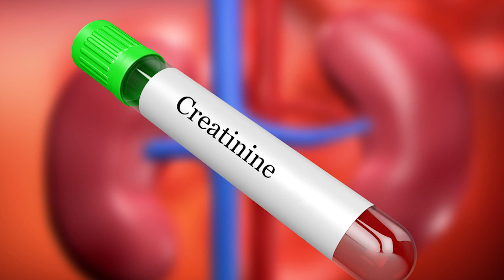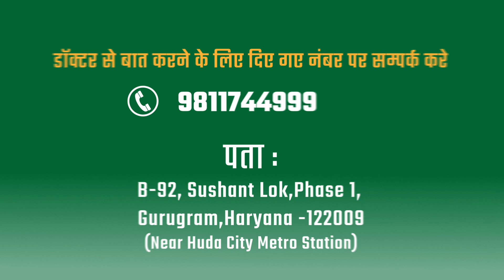रागी खाए किडनी फेल नहीं होगी | Renal Diet Chart for Kidney Patients | Finger Millets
𝐃𝐞𝐬𝐜𝐫𝐢𝐩𝐭𝐢𝐨𝐧

diet में हेल्दी अनाज को शामिल करना आपकी सेहत के लिए बहुत फायदेमंद होता है.
क्योंकि साबुत अनाज की मदद से आपके शरीर में कई पोषक तत्वों की मात्रा की पूर्ति हो जाती है।
सामान्य तौर पर घर में गेहूं के आटे के अलावा और भी कई अनाज अनाज के रूप में इस्तेमाल किए जाते हैं।

जिनमें से एक है
बाजरे में उच्च मात्रा में starch होता है जो एक उच्च ऊर्जा वाला भोजन है।
इसलिए बाजरे का सेवन करने से आपका पेट देर तक भरा रहता है और आपको जल्दी भूख भी नहीं लगती है साथ ही शरीर को ऊर्जा मिलती है।
बाजरे में एंटी-डायबिटिक गुण होते हैं, जो आपके ब्लड में शुगर के लेवल को बढ़ने नहीं देते हैं.

ताकि आप diabetes के शिकार न हो जाएं।
और आपको बता दें कि जब आपके blood में sugar level normal रहता है तो इससे आपकी किडनी के काम पर दबाव नहीं पड़ता है।
और आपकी किडनी ठीक रहती है।

साथ ही बाजरा पचने में आसान होता है, जिससे आपका पाचन ठीक रहता है।
इससे आपके शरीर में toxins जमा नहीं हो पाते और आपकी किडनी ठीक से काम कर पाती है।
लेकिन किडनी के मरीजों की बात करें, तो इसका सेवन नहीं कर सकते हैं।
क्योंकि बाजरा में phosphorus, potsassium, magnesium और calcium उच्च मात्रा में होता है, जो आपके शरीर में creatinine को बढ़ा सकता है।
और यह आपके kidney के कार्य पर दबाव डाल सकता है।
इसलिए जिन लोगों की किडनी खराब हो उन्हें बाजरे का सेवन नहीं करना चाहिए।
लेकिन जिनकी किडनी ठीक है वे इसे अपनी डाइट में शामिल कर सकते हैं, लेकिन सीमित मात्रा में।
बाजरे की तासीर गर्म होने के कारण इसका अधिक मात्रा में सेवन नहीं करना चाहिए।
आइए जानते हैं इसके और भी फायदे।

बाजरा आपके दिल को स्वस्थ रखने में मदद करता है, जिससे आप heart attack और heart blockage से बचे रहते हैं।
इसके साथ ही बाजरा आपके खून को साफ रखने में मदद करता है, जिससे आपका blood circulation सही रहता है और आपकी किडनी आपके खून को ठीक से साफ कर पाती है।
शरीर में cholesterol को कम करने के लिए बाजरा एक अच्छा विकल्प है। इसका सेवन आपके शरीर में bad-cholesterol को बढ़ने नहीं देता है।
आपका खून साफ रहता है, और आपकी किडनी और लिवर ठीक रहते हैं।
बाजरा आपके शरीर में कैंसर सेल्स को बढ़ने नहीं देता है, जिससे आप कैंसर जैसी गंभीर बीमारी से निजात पा सकते हैं।

बाजरा asthma की बीमारी को दूर करने के लिए एक अच्छा विकल्प माना जाता है।
इसके साथ ही बाजरा आपके बालों को खूबसूरत और मजबूत बनाने में भी मदद करता है।
और साथ ही यह आपकी त्वचा से जुड़ी समस्या को भी दूर करता है।

तो ये थे बाजरे के कुछ खास फायदे, जो आपकी किडनी और शरीर के अन्य अंगों को ठीक रखने में मदद करते हैं।
लेकिन किडनी के मरीज इस बात का ध्यान रखें कि इसका सेवन न करें।
तो आज के लिए बस इतना ही।

If you are also suffering from any kidney disease then please contact on the numbers given below. Our team of doctors will get back to you within 24 hours.